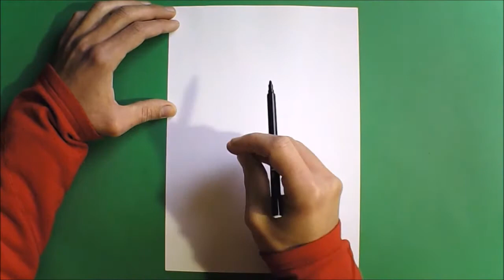Estudio de las posiciones relativas entre variedades en el espacio.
Si este vídeo te ha gustado puedes ayudarme a que este canal siga creciendo. Gracias por tu ayuda.

Una vez que nos hemos organizado bien y hemos trabajado lo suficiente las ecuaciones de la recta y del plano en el espacio, es el momento de pensar sobre las posiciones relativas que pueden tener las variedades en el espacio. No hace falta que te estudies nada. Sólo piensa, yo te ayudo. Las posiciones relativas se pueden deducir a partir una interpretación geométrica del tipo y la cantidad de soluciones de un sistema de ecuaciones lineales, lo que en temas de álgebra se llamaba "discutir un sistema".

Resumen geometría: goo.gl/cpcZsJ